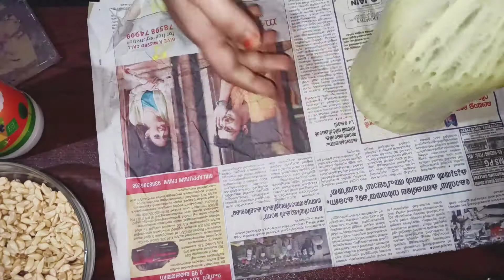തെങ്ങിൻ പൂമൊട്ടു കൊണ്ട് ബോട്ടിൽ ക്രാഫ്റ്റ്/ bottle decoration using coconut flower buds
Needled materials :

coconut flower buds
fevicol
paints

This is best out of waste and simple decoration idea.
Don't forget to press bell button to get all my uploading videos.